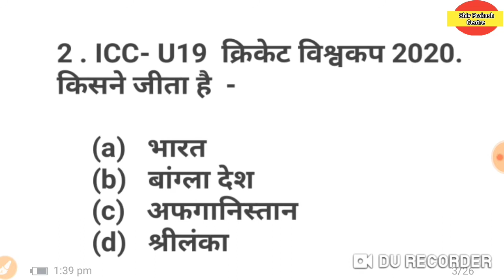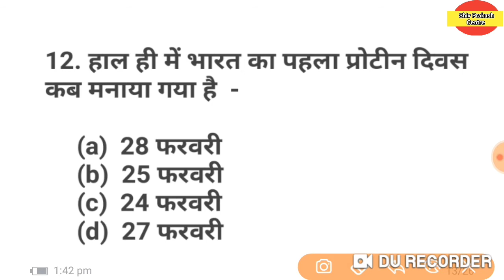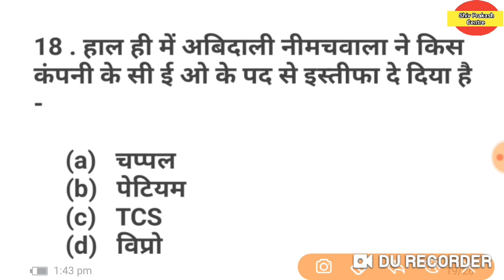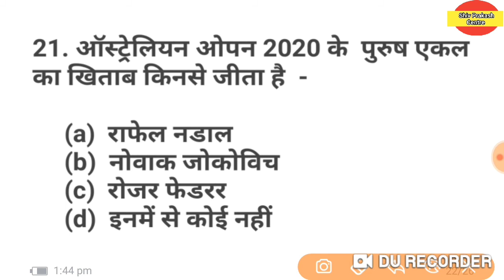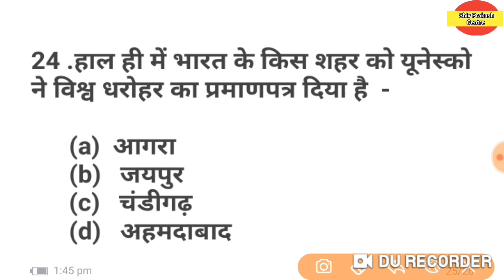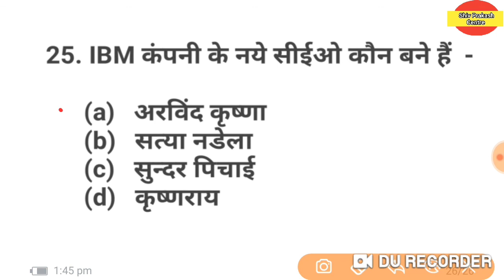All exam Current affairs 2020